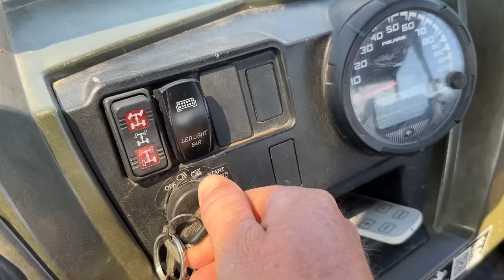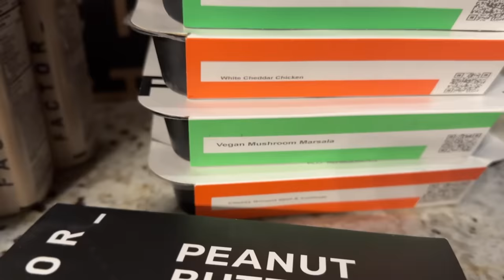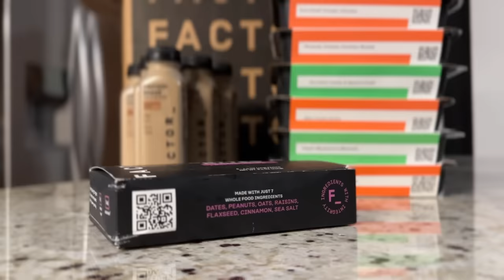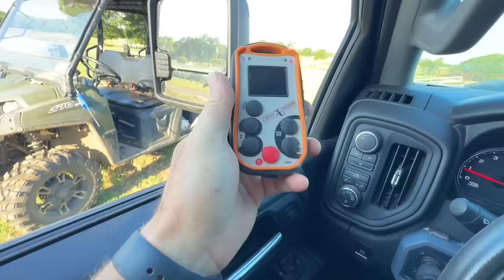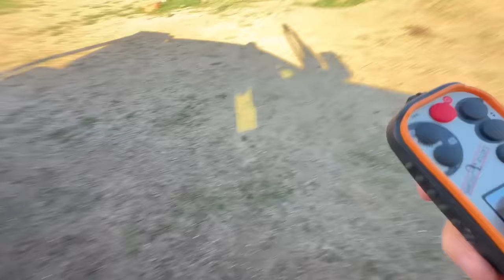We Made a Decision To SELL!